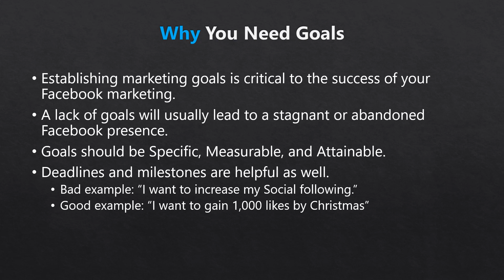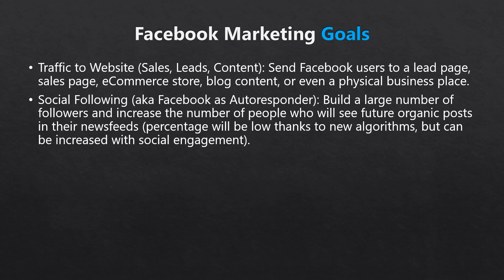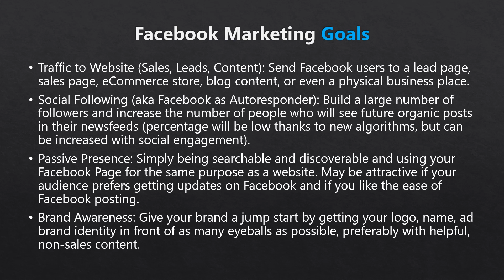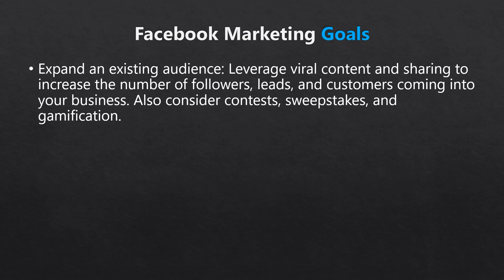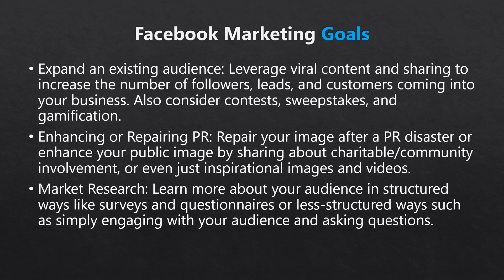Video 2: Establishing Your Goals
About Course: How to earn 50,000 USD in one year from Viking Facebook Marketing- Learn in this 100% Free course.